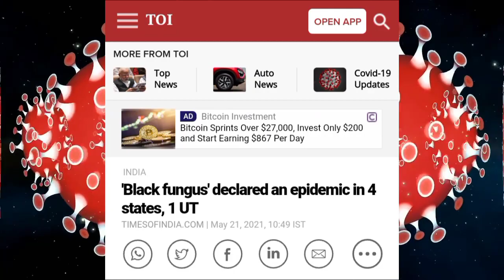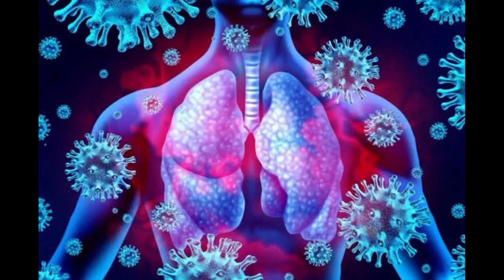What is Black fungus in Odia ? Symptoms & Prevention | White Fungus,Yellow Fungus deatils in Odia.